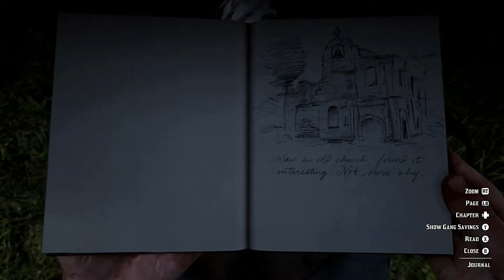Red Dead Redemption 2 : Free Weapons, Gun Upgrades (Free No Copyright Gameplay)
Captured entirely from in-game footage, watch this introduction to Red Dead Redemption 2's gameplay in 4K.

Red Dead Redemption 2 is coming October 26, 2018 to PlayStation 4 and Xbox One systems.

Red Dead Redemption 2 free roam gameplay no spoilers! RDR 2 PS4 Pro gameplay hunting, exploring and more!

Red Dead Redemption 2 is an epic tale of outlaw life that seamlessly blends story with action, and exploration with choice - all under the constant threat of danger.

Watch the second half of our Red Dead Redemption 2 Gameplay Series - outlining all sorts of nefarious activities Arthur and the Van der Linde Gang can get involved in, including robbing trains, encountering rival gangs and outlaws, evading cunning lawmen and lots more in a world that is deep, teeming with life and very menacing. Today’s video also includes a look at the new and expanded Dead Eye system, and was captured entirely from in-game footage.
RED DEAD REDEMPTION 2 Walkthrough Part 1 and until the last part will include the full RED DEAD REDEMPTION 2 Gameplay on PS4 PRO. This RED DEAD REDEMPTION 2 Gameplay is recorded in 1080p HD on the PS4 PRO and will include the full Campaign

Red Dead Redemption 2 gameplay complete walkthrough  RDR 2 gameplay on the PS4 Pro!

Red Dead Redemption 2 : Free Weapons, Gun Upgrades

Red Dead Online Battle Royale BETA gameplay! Red Dead Redemption 2 Online (RDR2 Online) PS4 Pro gameplay!